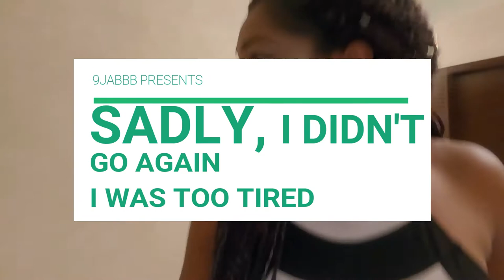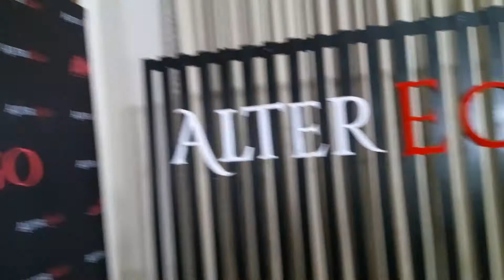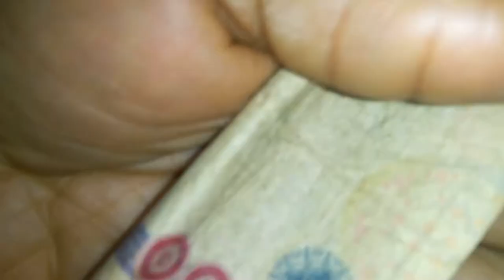GOOFING AROUND BEFORE WORK : ALTER EGO | HRF ADAUGO IS 9JA BBB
My funny colleagues and I.
These are the things we do that you never see on TV.